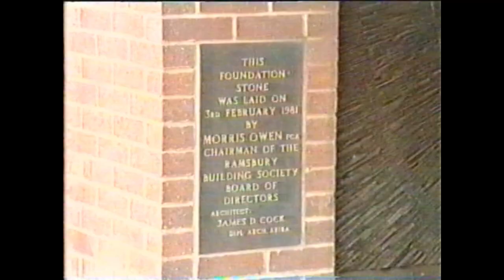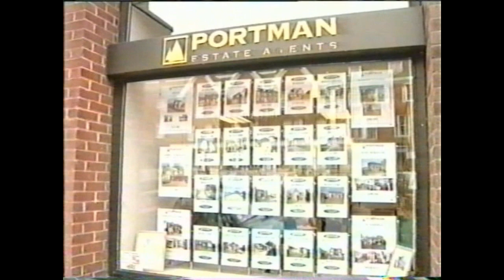29 January 1998 - BBC POINTS WEST REPORT ON PORTMAN BUILDING SOCIETY REDUNDANCIE